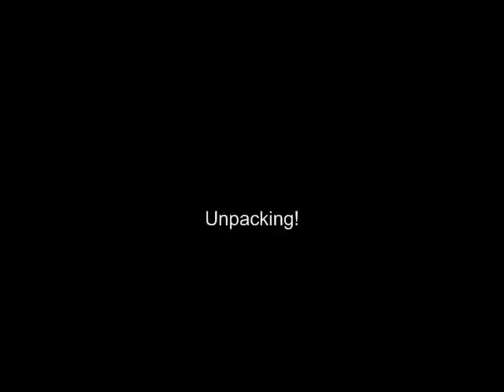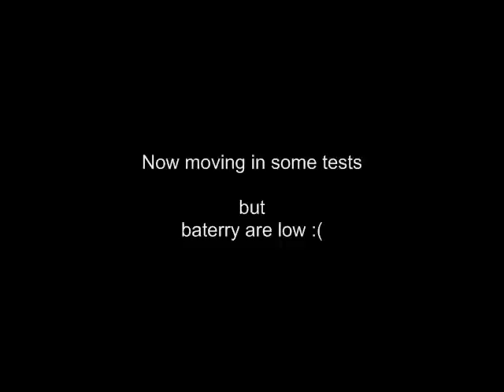Mock the bear fursuit (Animatronic)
Sorry this videos dont have nice images. The baterry are low when arrived, so i set to recharge. Soon i am going to do another video.